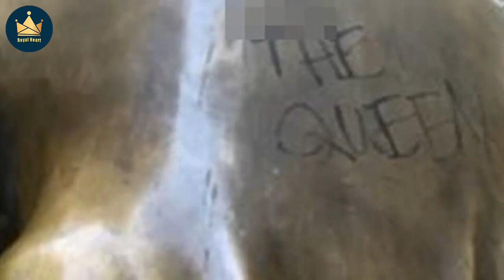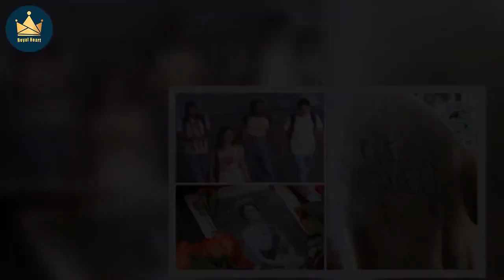US vandals graffiti ‘f*** the Queen’ day after monarch’s death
New York City vandals graffitied an insulting anti-monarchy slur on a famous monument the day after the Queen’s death. Her Majesty passed away on September 8 at the age of 96 at her beloved Balmoral estate in Scotland. But while mourners, not just in the UK but across the wider world, were paying their respects to the monarch, anti-royalists across the pond daubed an expletive insult to Elizabeth II. In New York, surveillance camera footage captured the moment four suspects – two women and two